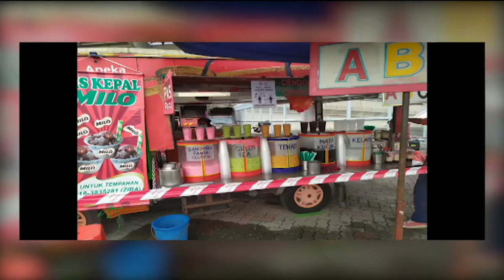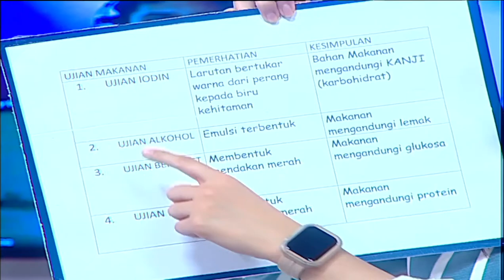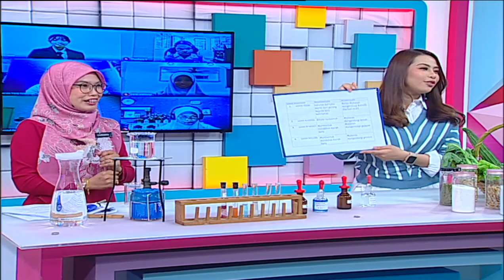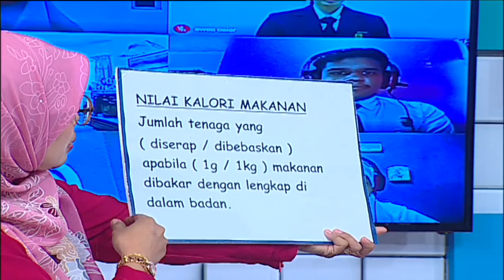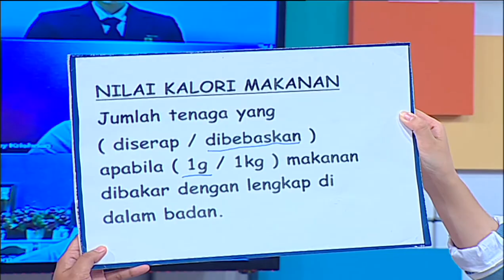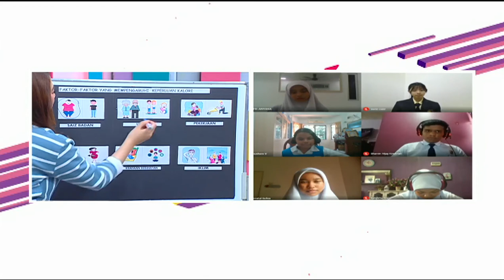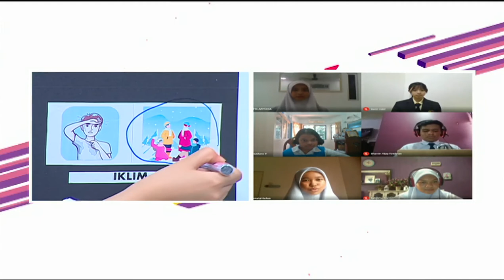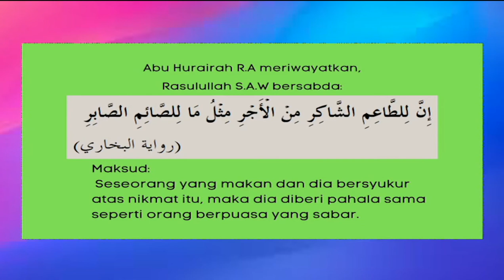DidikTV  Teroka Ep 30 Kelas Makanan